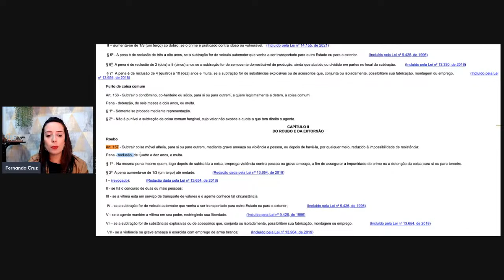Regime Aberto ou livramento condicional?